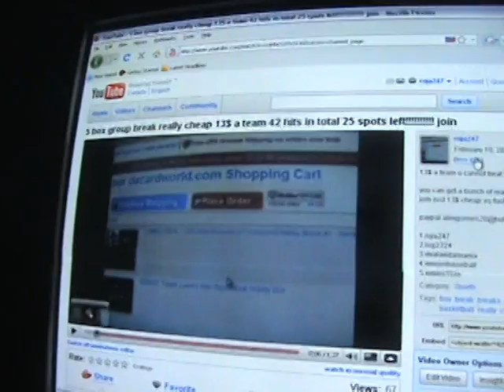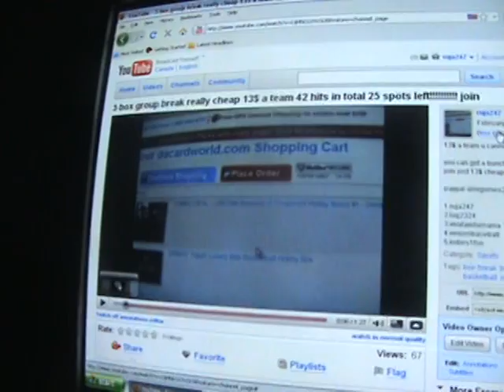5 box group break really cheap 13$ a team 43 hits in total 25 spots left!!!!!!!!!! join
13$ a team u cannot beat that

you can get a bunch of really nice stuff out of this plz join just 13$ cheap as fuck lol

1.ruja247
2.log2324
3.vivalavidamania
4.venombaseball
5.kobes1fsn